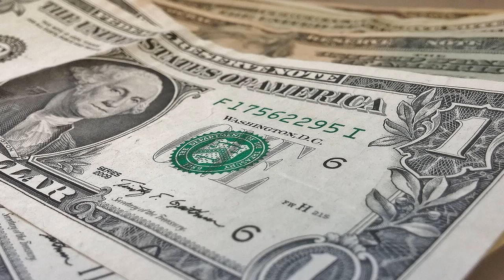URGENTE EEUU 26 de ABRIL | RUSIA PIDE HECHOS Y NO PALABRAS A JOE BIDEN TRAS SU ANUNCIO DE REELECCIÓN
Biden condenó desde el comienzo la intervención militar rusa en Ucrania.

0:00 Rusia pide hechos y no palabras a Joe Biden.
1:54 Zelenski y Xi Jinping hablan por primera vez desde la invasión rusa.
3:08 China acepta credenciales de embajador EEUU tras un año de espera.
6:12 Habrá más sanciones para fentanilo si se aprueba ley.